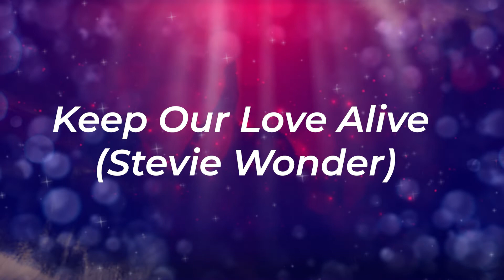DESAFIO A CAPELLA: CAROLINA CORRÊA (TIME PRISCILA BORGES)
Os dois vídeos de cada time com mais LIKES darão 1 e 0,5 pt. respectivamente. A votação dura 24h a partir do momento da postagem.

O jurados convidados especialmente para esta etapa e para este time, DIDI ASSIS e PHILIPPE AZEVEDO, analisarão este vídeo e darão seus feedbacks nos comentários. Além deles, a técnica PRISCILA BORGES e a assistente NINA GUIMARÃES também tomarão decisões importantes.

A partir do próximo domingo iniciaremos a postagem dos RESULTADOS.

Boa sorte!
A Grande Voz